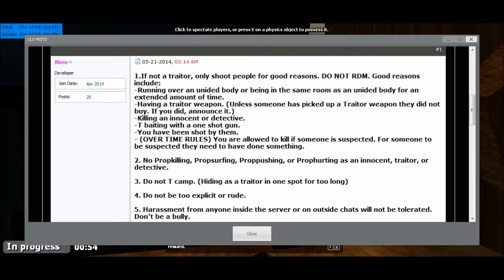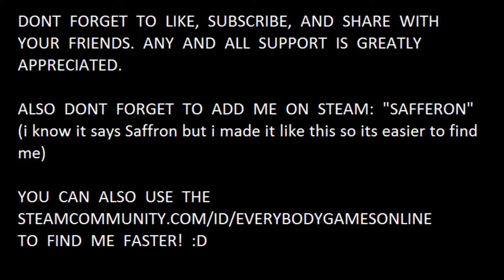DA-TTT-ING GAME 2 || GMOD - TTT #6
Just playing around while in a skype call with Mr. RDM and Snacks.
*~~WARNING!!! THE LAG IS REAL~~* some servers i do really well with hardly any sort of lag at all where as other servers (like this one) it hits at the most important time ever!

Be sure to show them some love by checking out their channels.

Dont forget to also add me on steam to be featured in the next video.

Credit for the music: “Night Drive (Strong Suit Remix)” (by Decktonic)